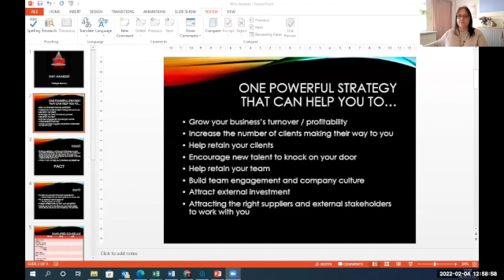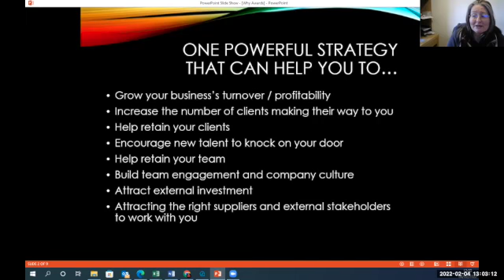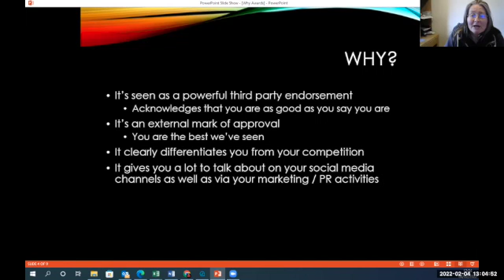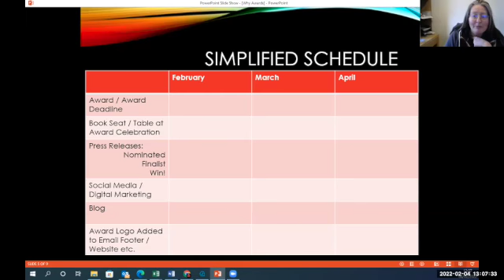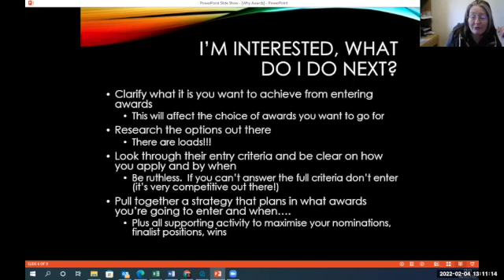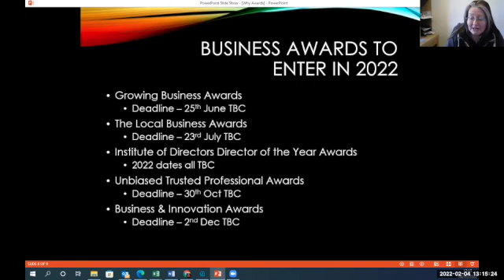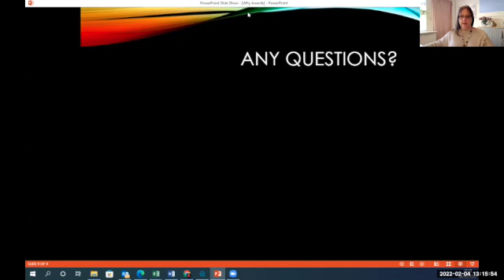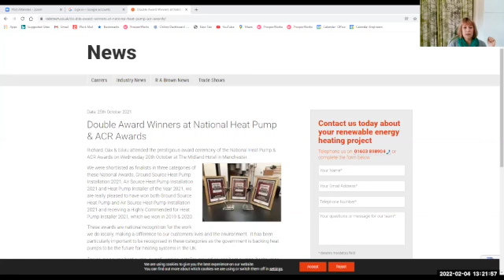How to Win Business Awards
FRIDAY NETWORKING WITH THE EXPERT ECONOMY
If you’re an Expert Entrepreneur looking to learn how to maximise your business and meet others on the same journey as you, you’re in the right place. Our events are a combination of Networking and Learning designed especially for those who sell their expertise as a service.

The road as an Expert Entrepreneur is never easy and often we appear as the ‘odd one out’ amongst our family and friends. It can often be hard for us to find the support we need, especially when the general marketing principles do not apply.

Our networking event is designed to give you the support and momentum you need to explore and build your business. We meet virtually, via Zoom, for 90-minute on a Friday lunchtime once a fortnight.

We’ve chosen Friday lunchtime because if you were working with a team, you’d probably be celebrating the end of your week by going out for lunch – and thats the feel we want to create. This is your chance to reflect on the week, share your progress with others who understand how momentous your accomplishments are, and glean new learning you can take with you into the weekend to start your Monday fresh and bright.

REGISTER FOR THE EVENT

Simply sign up using this event page to let us know you are coming. If you'd like to receive notifications and updates via email for future events, please go

Doors open 12:25 UK for networking. Please aim to arrive by 12:30 UK.

EVENT FORMAT

12:25 - 12:35 - Breakout Session One. As you join the call you will be allocated to a breakout room so you can meet others while we're letting everyone in.

12:35 - 12:45 - Welcome!

12:45 - 12:55 - Breakout Session Two

12:55 - 13:15/20 Guest Speaker

13:15/20 - 13:20/35 - Breakout Session Three

13:30 -13:45 - Q&A with Guest Speaker or Pivotal Discussion / Teaching Moment

13:45 - 13: 55 - 2-minute pitches from two attendees

13:55 - 14:00 - News and updates. Close.

Naomi is a LinkedIn Profile Expert who began her entrepreneurial career as a Life Coach in 2006. After making all the classic mistakes and writing her book Grassroots to Green Shoots about the lessons she learned, Naomi was determined to rectify her wrongs and master the art of winning new business as a solo entrepreneur.

Establishing TheProfile.Company, Naomi wrote LinkedIn Profiles for solo-entrepreneurs and quickly began to notice that not only did people tend to undersell themselves on their profile, but they were also missing vital business components that, if put in place, would dramatically change their results. Putting everything she had learned together; Naomi founded The Expert Economy.